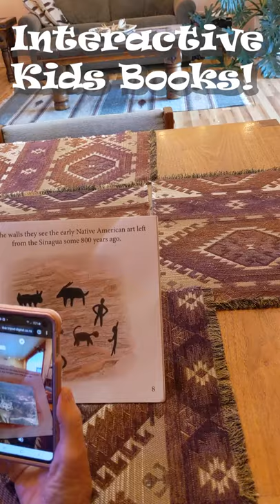Kip Coyote explains the difference between Pictographs and Petroglyphs in this video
Check out Kip Coyote through the first ever Web AR (web-based augmented reality) technology for Children's Books! Scan over illustrations to find hidden videos and animations. The supplemental content provides even more learning and entertainment for kids and adults alike. to start your own adventure!